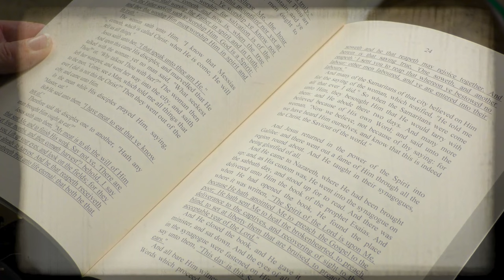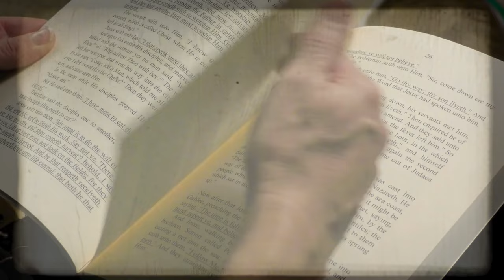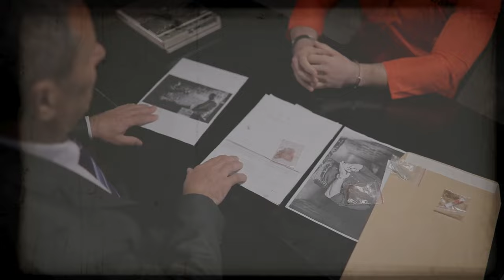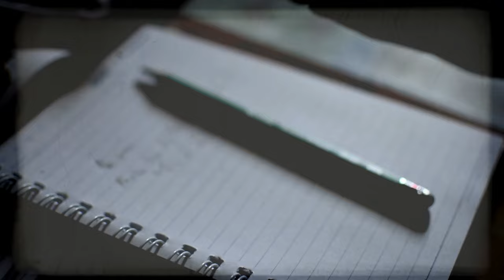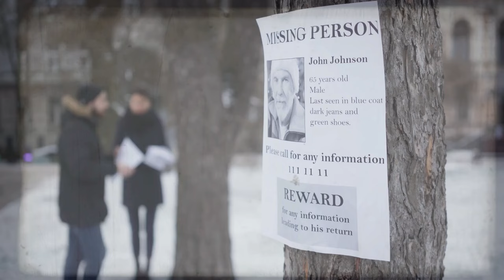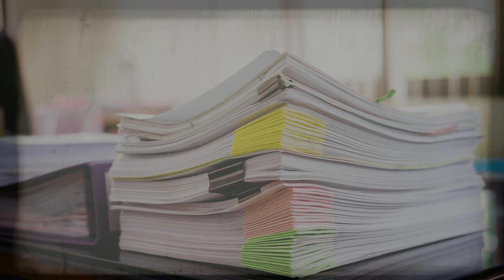3 TRUE Suburban Horror Stories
3 TRUE Suburban Horror Stories
Today, we dive into the eerie stories from your neighborhood. Get ready for  creepy and absolutely spine-chilling stories.

Imagine you believe you're living in a calm, peaceful neighborhood, but suddenly, your cat disappears and other pets start vanishing without any explanation. What would you think?

There are loud, disturbing noises at night coming from your neighbor's house, scary sounds that shake the quiet of your once serene home. When you decide to confront your neighbor, his behavior is unsettling and bizarre.

You start receiving manuscripts out of nowhere in your mailbox, and chillingly, you see details from these manuscripts mirrored in the news as if it were a true story. It's a creepy and horrifying situation that makes you question the safety and secrets of your own neighborhood.